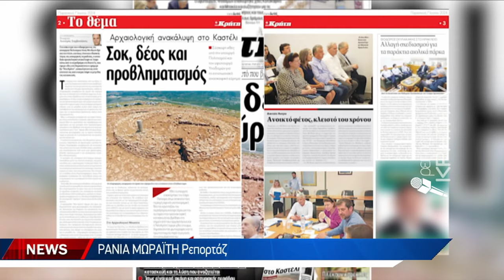Δέος από το αρχαιολογικό εύρημα στον λόφο Παπούρα